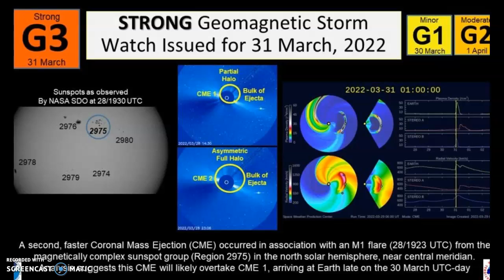NASA Says Get Ready For The One Two Three Punch! G-3!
A G3 (Strong) geomagnetic storm watch is now in effect for 31 March, 2022. A second, faster Coronal Mass Ejection (CME) erupted later on 28 March associated with an M1 flare at 3:23 pm EDT (1923 UTC). Analyses indicated the CME speed as approximately 841 km/s, and model guidance suggests this CME will overtake the day’s earlier CME and arrive during the early evening of 30 March into early morning of 31 March (EDT). Forecast confidence of an Earth-directed component is good, with moderate confidence of timing and intensity. Additionally, a G1 (Minor) watch is in effect for 30 March, 2022, for likely effects of initial CME shock arrival and a G2 (Moderate) watch is in effect for 1 April, 2022, in anticipation of continuing, but weakening, CME influences. When the CME approaches Earth, NOAA’s DSCOVR satellite will detect the real-time solar wind changes and SWPC forecasters will issue any appropriate warnings. Impacts to technology from a G3 storm generally remain small, but it can drive the aurora further equatorward of its polar home. Aurora may be visible over the northern tier states if the conditions are favorable. For additional information, visit our phenomena pages at space weather, geomagnetic storms, CMEs, and aurora and viewing tips. NOAA's Space Weather Prediction Center is the official source for space weather forecasts, watches, warnings and alerts. for updates. Learn about Solar Cycle 25.